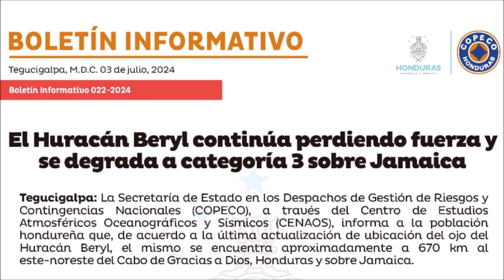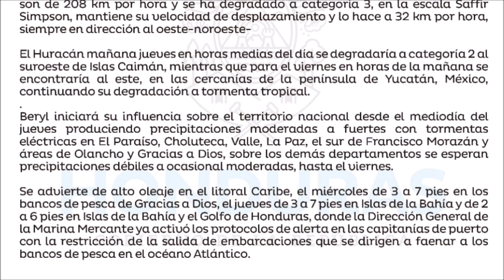Huracán Beryl se degrada a categoría 3 después de pasar por Jamaica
RESUMEN DE NOTICIAS 3 DE JUNIO DE 2024 SINFHO NOTICIAS EL REPORTERO HONDURAS
Diario Digital El Reportero Honduras es un medio de comunicación en la red que ofrece noticias, deportes, entretenimientos y mucho más.